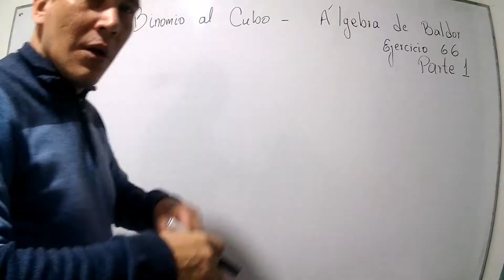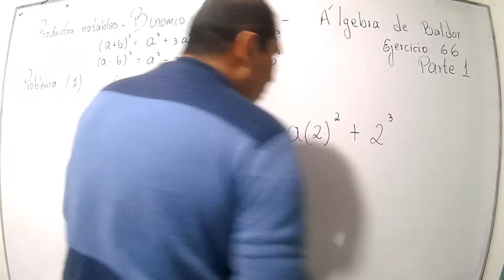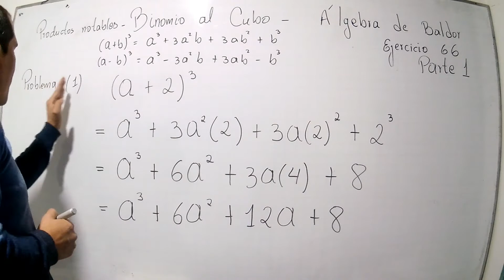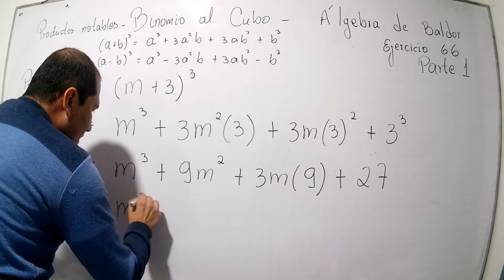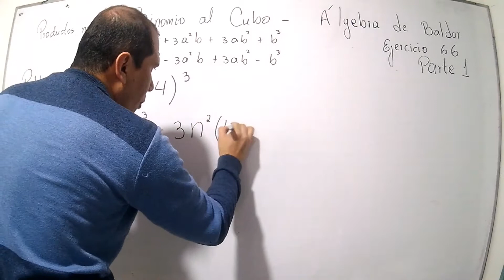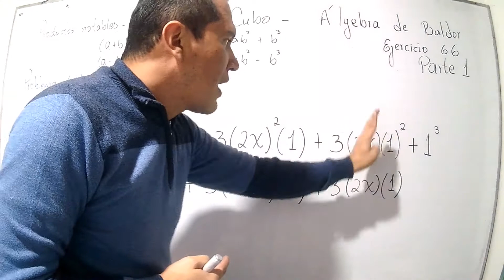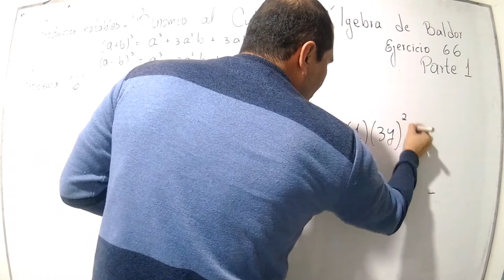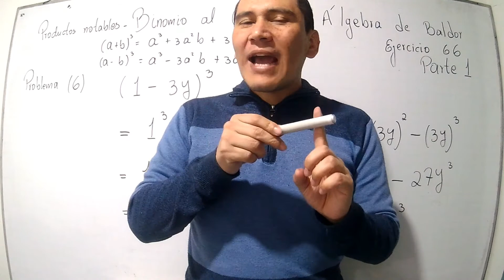BINOMIO AL CUBO PRODUCTOS NOTABLES - Ejercicio 66 ÁLGEBRA DE BALDOR Problemas 1-6 PARTE 1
BINOMIO AL CUBO
PRODUCTOS NOTABLES
Ejercicio 66 ÁLGEBRA DE BALDOR Problemas 1-6
Cubo de la suma de dos cantidades
Cubo de la diferencia de dos cantidades
Se resuelve paso a paso la primera parte de los problemas del ejercicio 66 del ÁLGEBRA DE BALDOR, los problemas del 1 al 6.

PROFESOR DE MATEMÁTICAS ANDRÉS VALDEZ CORTÉS